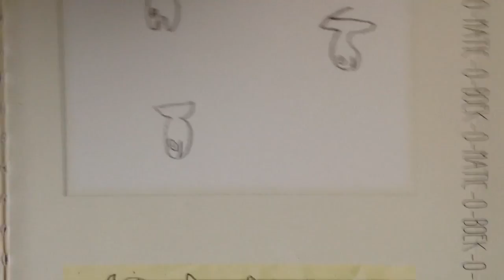Boek-o-matic van Krijn (9 jaar) : Piranjatornado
Bibliotheek Voorschoten